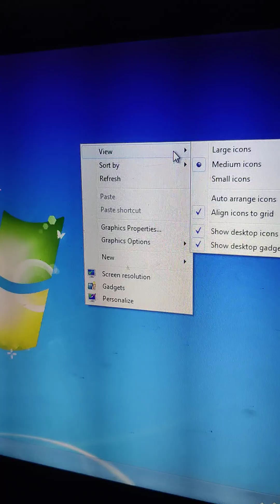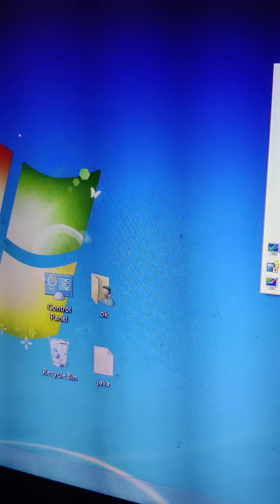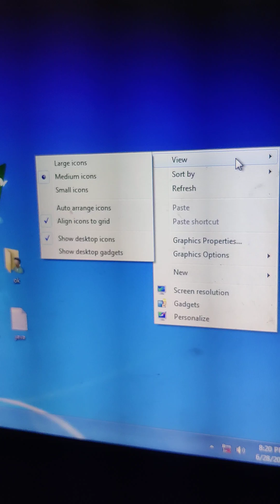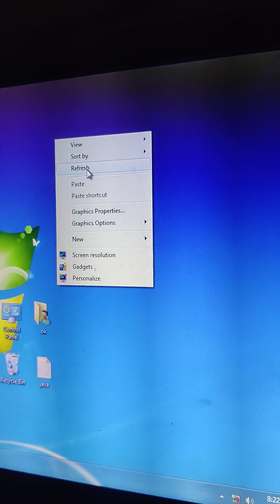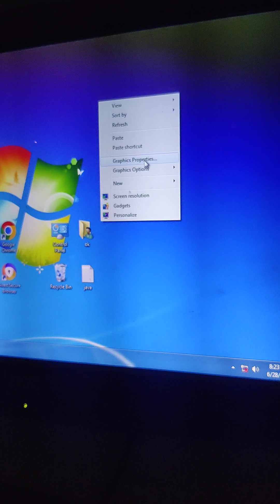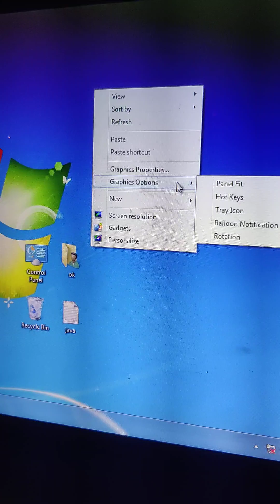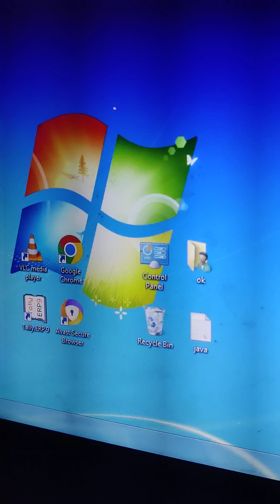Desktop Screen Right click Options रेफरेंस मेनू को समझे Gayab ho gaye sabhi desktop icons kya kare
यह वीडियो सिर्फ ज्ञान और जानकारी एवं प्रैक्टिकल नॉलेज के लिए बनाया गया हैं अन्य किसी भी गतिविधि या पैड प्रमोशन से इसका कोई संबंध नहीं हैं।

HP डीवीडी 📀 राइटर
लिथियम कॉमस बैटरी 🔋
भगवा कुर्ता पैजामा लिंक
सिस्टम यूपीएस
एसएसडी SSD
HP कीबोर्ड माऊस
डेल वायरलेस कीबोर्ड एंड माउस कॉम्बो
वन प्लस फोन
गोरिल्ला ट्रायपॉड
ड्रोन का शॉपिंग लिंक 🔗

🙏जयश्रीराम🙏‎